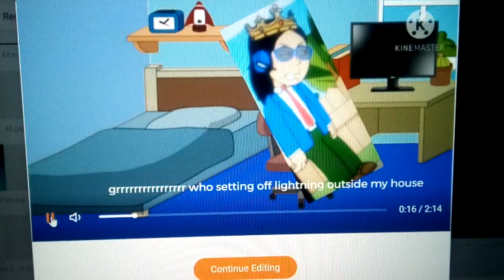Aimeelia starts a lightning outside of Vittorio the Vyonder 2003 house and gets grounded